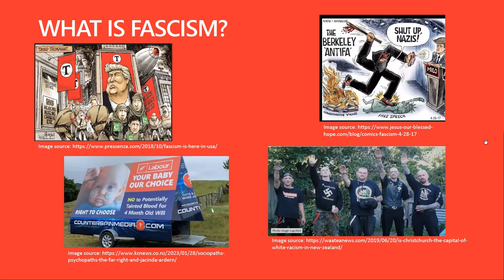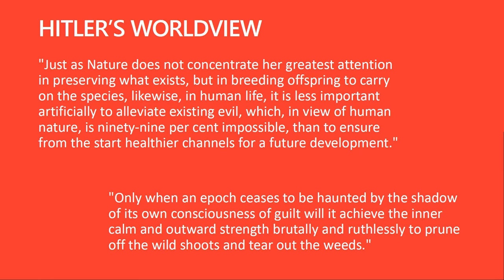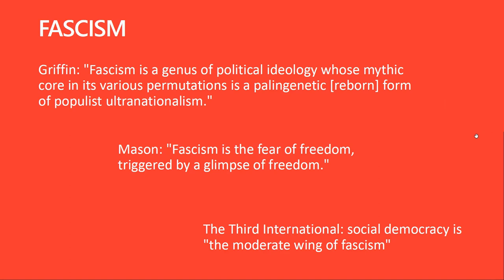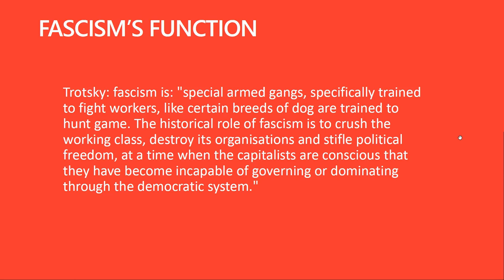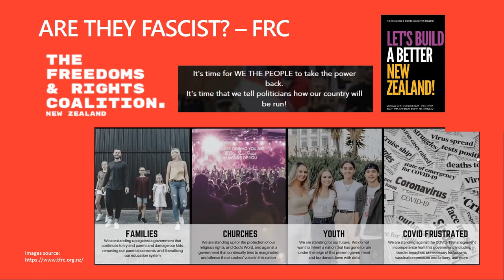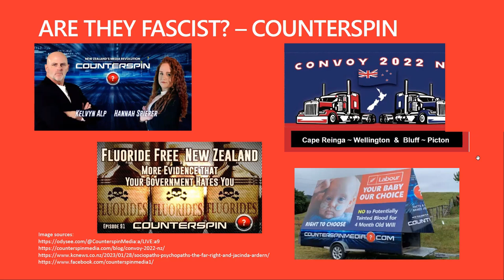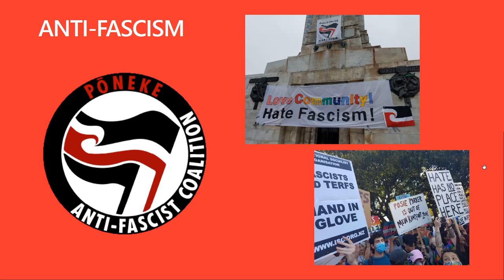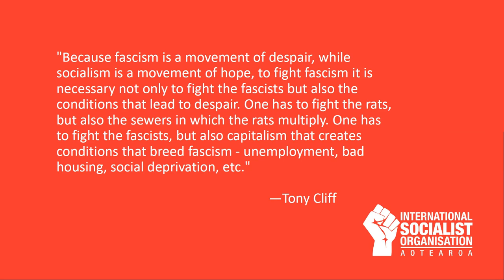Fascism: what it is and how to fight it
Unchecked, fascists would usher us into a brutal future absent of all that we love. Serah presented this educational talk on how to identify fascism, and how to stamp it out, in a public 11th July 2023 meeting of Te Whanganui-a-Tara branch  International Socialist Organisation.